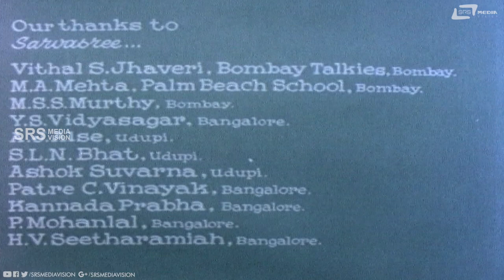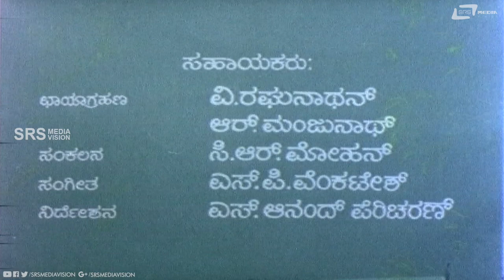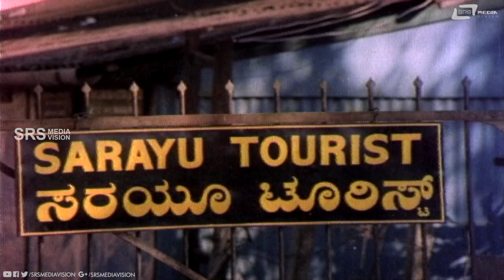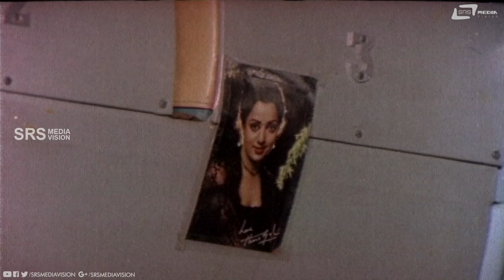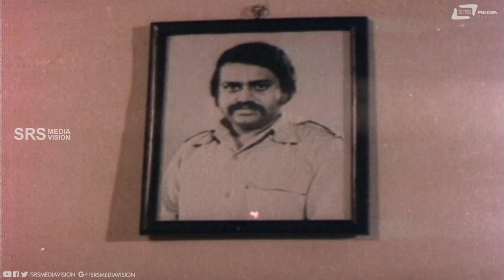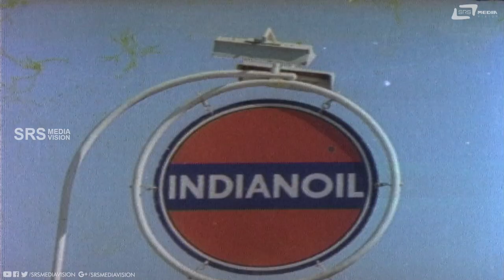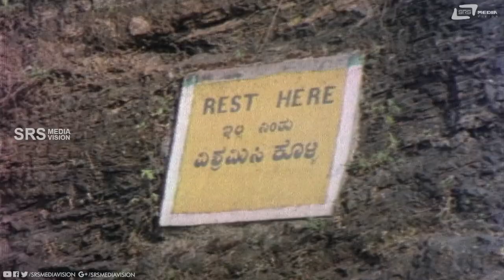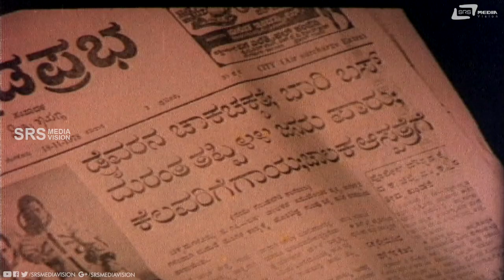Muyyi – ಮುಯ್ಯಿ | Kannada Full Movie | Lokesh | K S Ashwath | Art Movie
Watch Lokesh and K S Ashwath playing lead role from Muyyi. Also starring B R Jayaram, Mukyamanthri Chandru, B Bore Gowda, Bhargavi Narayan, Lalitha V Kumar,
B S Manjulamma and Poornima on Srs Media Vision Full Movie Channel..!!!
Film: MUYYI
Starcast: LOKESH, K S ASHWATH
Director:N LAKSHMINARAYAN
Producer:K S JAGANNATH
Banner:KALAJYOTHI
Year:1979